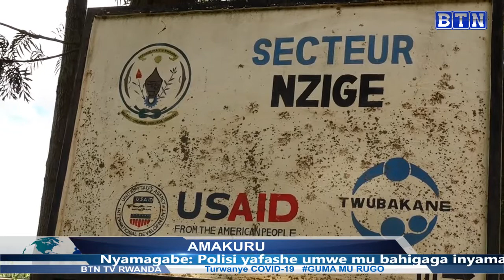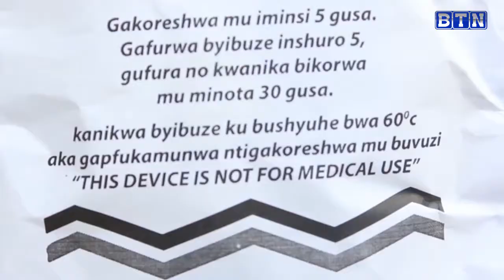Agezweho: Nyuma y'iminsi 40 abanyarwanda bari muri gahunda ya Guma mu rugo uyu munsi basohotse.